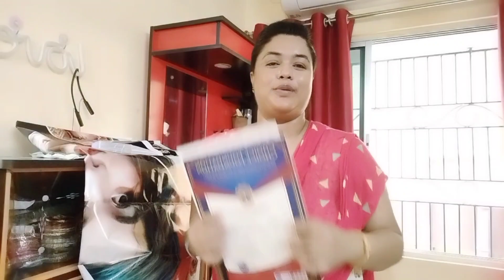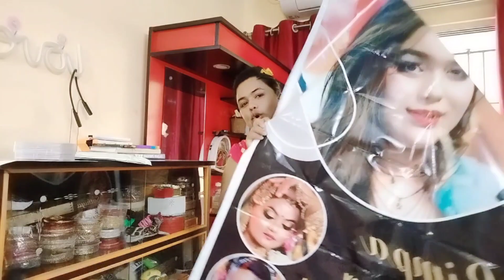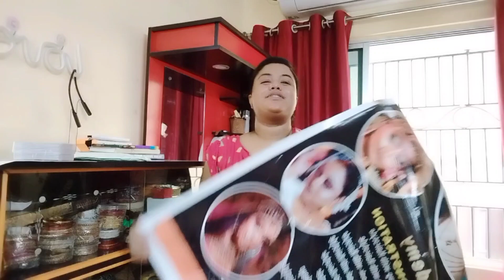ভাবলেই অবাক লাগছে আজ আমার নিজের নামের academy সরকারের কাছে স্বীকৃতী পেলো🙏😍❤️ সবাই দুয়া কোরো 🤲🤲🤲